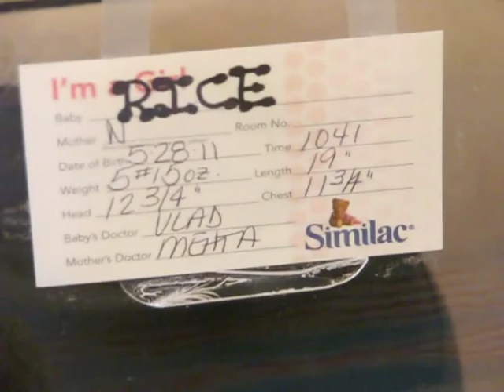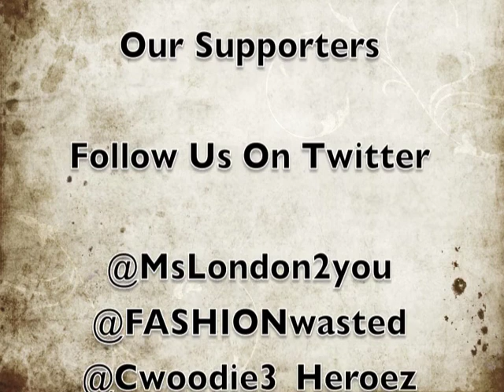How To Love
Enjoy This Tribute Video